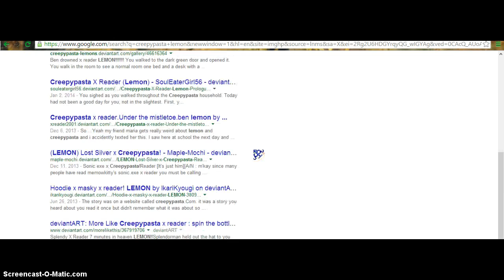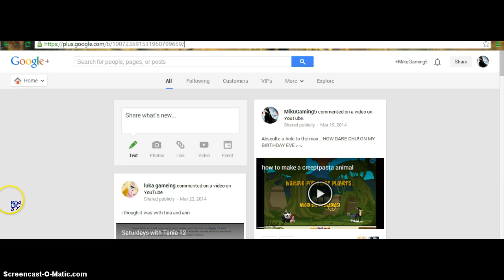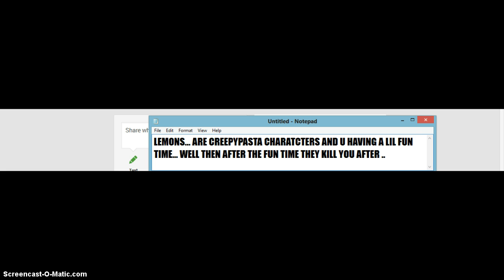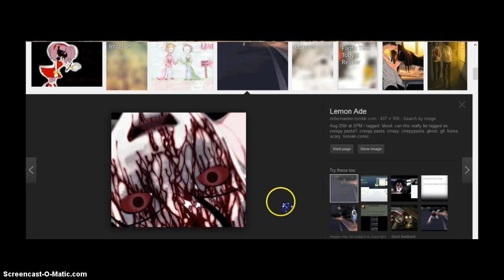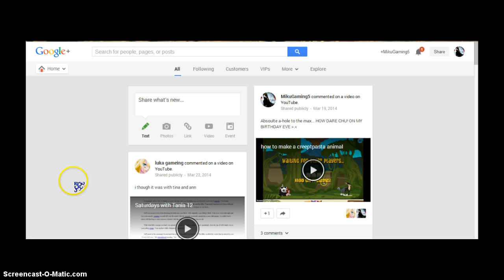creepypasta LEMONS!!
Prepare to die of disturbing stuff